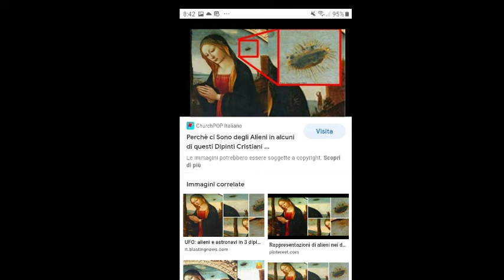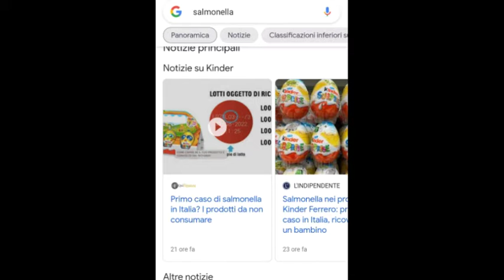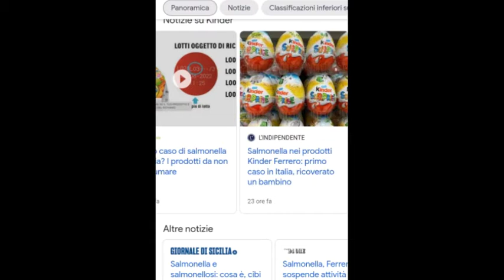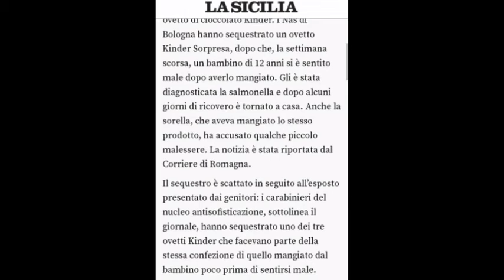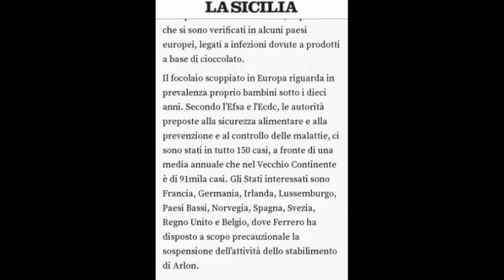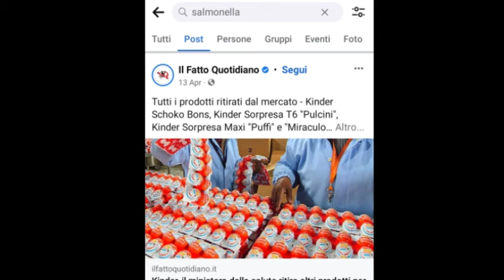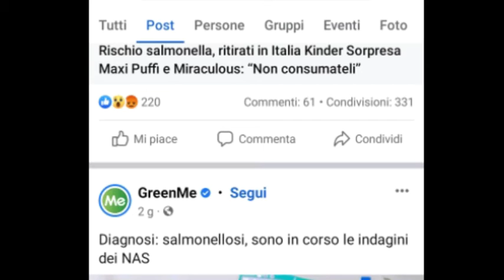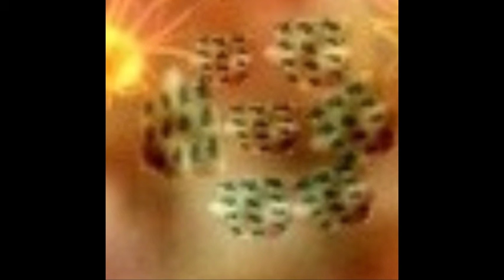la Notizia Non Solo Il Covid Pure la Salmonella Kinder a Rischio⚠️